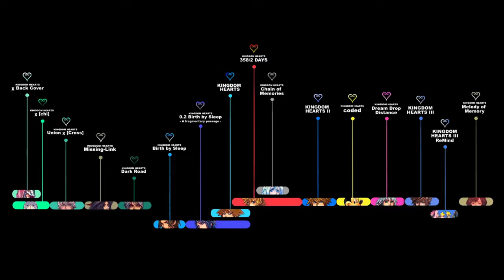KINGDOM HEARTS TIMELINE - Episode 130: A World Outside Her Window